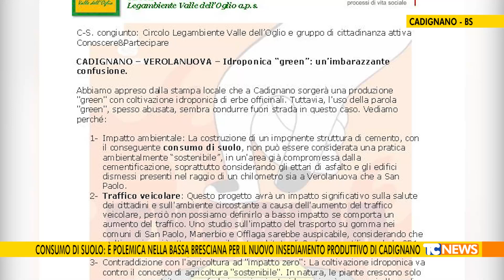Consumo di suolo: è polemica nella bassa bresciana per il nuovo insediamento produttivo di Cadignano